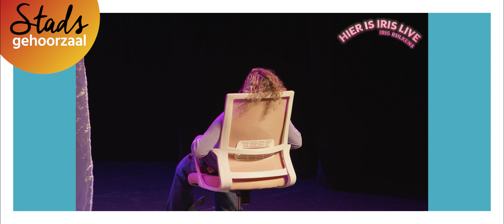Trailer Hier is Iris Live | Stadsgehoorzaal Vlaardingen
Online comedian en presentatrice Iris Rulkens werd bekend met, en geroemd om, haar hilarische typetjes en perfecte imitaties. Ze staat altijd áán en laat je jouw zorgen vergeten door je aan het lachen te maken! Een show vol humor, typetjes, eerlijkheden, vrouwelijke onzekerheden, daddy issues en een boodschap.